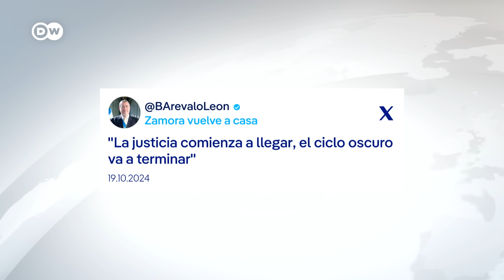🔴 DW Noticias 19 de octubre: Dron contra Netanyahu, choques en Líbano [Noticiero completo]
Las perspectivas de una tregua en Oriente Medio parecen igual de lejos a pesar de la muerte del líder de la milicia islamista Hezbloá. El Gobierno israelí acusó a Hamás de lanzar un dron contra la residencia del primer ministro Benjamín Netanyahu, mientras las fuerzas militares israelís y la organización proiraní Hezbolá intensifican sus combates en Líbano. Los aliados de Israel, con Estados Unidos a la cabeza, intentan convencer a Netanyahu de que, con la muerte de Sinwar, el objetivo de destruir a Hamás está suficientemente cerca como para aceptar un alto el fuego, al menos en Gaza.